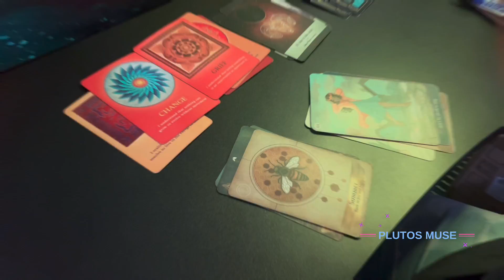🌆🎸🎤Intuitive General Advice For The Week Ahead :::TIMELESS::: Pick A Card🎤🎸🌆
I'm an Intuitive Seer/Healer, who prides myself on helping others heal, gain clarity; & evolve through my light work. I’ve been into horoscopes & astrology since elementary school; &  started reading tarot back in 2019. This channel will contain an array of content related to astrology, spirituality, & self improvement. I don’t sugar coat, or hold back; but I will ONLY speak from a space of respect/love. I expect you all to do the same. Lets have some fun! *HIGH VIBES LIVE HERE*🌕✨🛸🧜🏾‍♀️

Pile Selection🎴//  0:29

Pile 1. FALL FIT🧥👢🧣// 1:13

Pile 2. NIGHT SKY🌆✨// 26:48

Pile 3. MOVIE NIGHT🍿// 51:11

Pile 4. COCKTAIL HOUR 🍸// 1:09:55